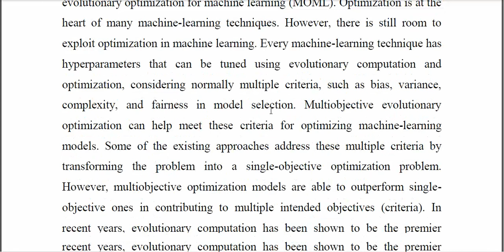Guest Editorial Special Issue on Multiobjective Evolutionary Optimization in Machine Learning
IEEE PROJECTS 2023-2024 TITLE LIST
From Our Title List the Cost will be,
Python=4500/-
Mininet=5000/-
Dot Net Project =2500/-
Java Project=2500/-

Support Including Packages
* Complete Source Code
* Complete Documentation
* Complete Presentation Slides
* Flow Diagram
* Database File
* Screenshots
* Execution Procedure
* Video Tutorials
* Supporting Softwares

Support Specialization
* 24/7 Support
* Ticketing System
* Voice Conference
* Video On Demand
* Remote Connectivity
* Document Customization